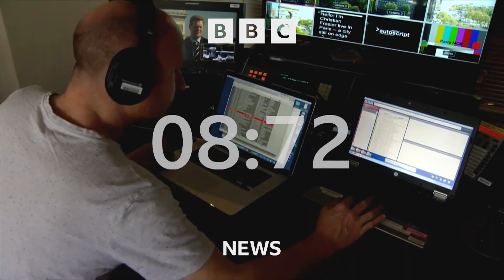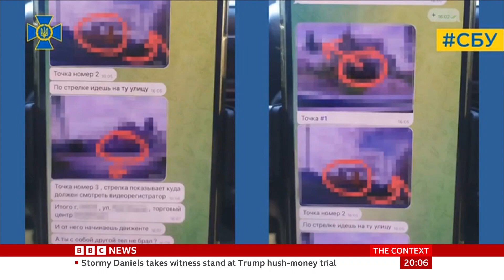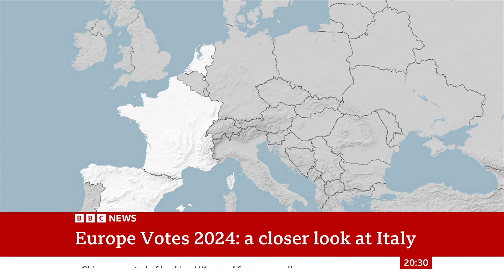BBC News - The Context - First Programme From Studio E - 7/5/24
BBC News
First edition of The Context from the refurbished studio E.

Broadcast on: 7/5/24 at 19:58